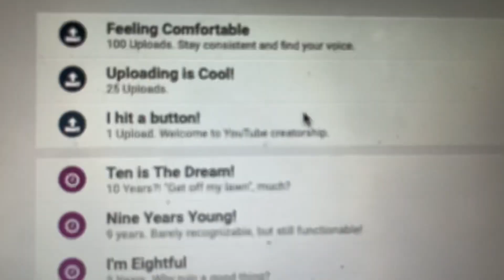Acquiring Every YouTube Achievement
In this video, I show off all of the YouTube achievements that I have acquired over the years.  Idk if that is really an accomplishment since I don't have many subscribers over an 18 year span but idc man.

comment "YouTube greatness" if you ever read this